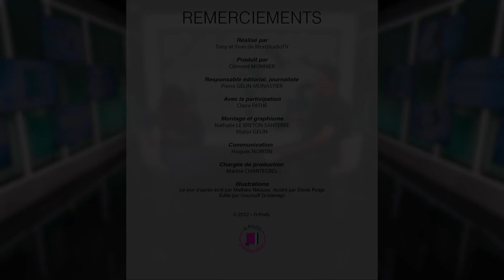Claire Pathé, différence entre photographie et image? - Parole à l'œuvre #5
Photographe et membre du collectif Fetart, qui organise le festival Circulation(s), Claire Pathé nous parle des évolutions des photographes et de leur art liées par exemple à la pandémie mais aussi à l'essor d'Instagram ou encore aux conflits géopolitiques. Elle a par ailleurs lancé l’an dernier le festival Les Mesnographies, qui a lieu à l’automne dans le petit village des Mesnuls, dans les Yvelines.

Propos recueillis par Pierre Gelin-Monastier

Le Festival Circulation(s) a lieu au 104 (Paris) du 2 avril au 29 mai 2022

Coup de Cœur : 📙 Le jour d'après, écrit par Mathieu Néouze et illustré par Denis Polge 🖼
Retrouvez également toute l'actu des professionnels du spectacle vivant et de l'audio|visuel sur nos journaux en ligne :